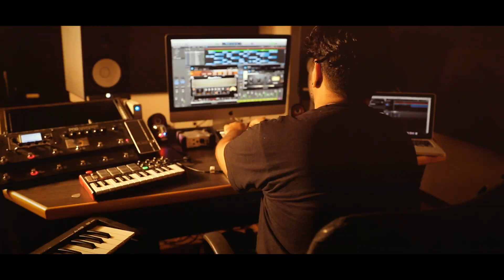Snorting Jatts - Ghumda Reha (Official Video)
Snorting Jatts in association with absolutely no one, present to you the video for Ghumda Reha. We are an independent punjabi Rock'N'Roll band without any agendas other than playing music and having fun doing that.

Please don't take the video too seriously.

Additional Cinematographer - Navkaran Brar.

Produced and Engineered by Uneven Studios.

Follow Snorting Jatts here -